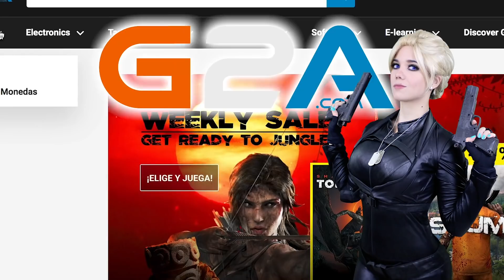LO MÁS LOCO QUE HICE POR AMOR